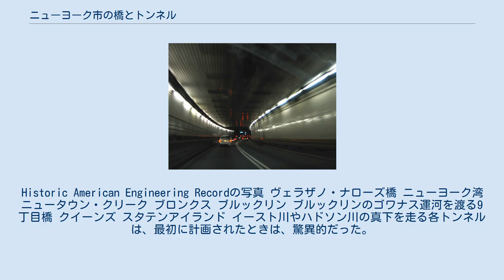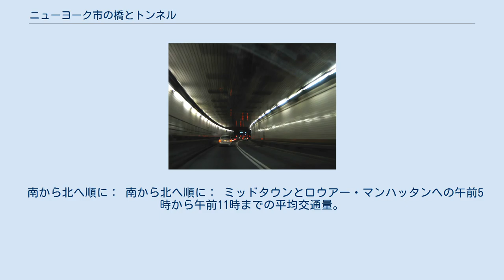ニューヨーク市の橋とトンネル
ウィリアムズバーグ橋を走るJトレイン ニューヨーク市の港湾および水路は、以前は貿易の中心となっていた。
しかし、現在は水上交通が一般的ではなくなり、かわって橋やトンネルが中心となっている。
2,000以上の橋・トンネルは、市内の至る所で、交通を分断することなく通じている。
ニューヨーク市交通課、ニューヨーク・ニュージャージー港湾公社、メトロポリタン・トランスポーテーション・オーソリティ（MTA）、ニューヨーク州交通課、ニューヨーク市環境保護課（DEP）、アムトラック及びニューヨーク市公園課は、ネットワークの管轄を行っている。
 市の主な橋のほとんどや、いくつかのトンネルは、記録をつくっている。
1927年開通のホランド・トンネルは、世界初の乗り物用トンネルである。
また、ブルックリン橋、ウィリアムズバーグ橋、ジョージ・ワシントン橋、ヴェラザノ・ナローズ橋は、それぞれ1883年、1903年、1931年、1964年の開通当時、世界最長の吊り橋だった。
 ニューヨークの横断施設の歴史は、1693年に遡る。
この年、キングス橋として知られる橋が、マンハッタンとブロンクスの間にあるスパイテン・ダイヴィル川に建設された。
石と木から造られていたこの橋は、1917年に崩壊した。
最も古い現存する橋は、ハーレム川でマンハッタンとブロンクスを結ぶハイ・ブリッジである。
この橋は、クロトン水道システムの一部として、市内に水を供給するために構築された。
 10本の橋と1本のトンネルは、歴史的な建築物として認証されている。
1927年に開通したホランド・トンネルは、最初の換気された自動車用水底トンネルとして、1993年にアメリカ合衆国国定歴史建造物となった。
ジョージ・ワシントン、ハイ・ブリッジ、ヘルゲート、クイーンズボロ、ブルックリン、マンハッタン、マコンブ・ダム、キャロル・ストリート、ユニバーシティ・ハイツ、ワシントン橋も同様に歴史的な建築物となっている。
 ニューヨークでは、自動車、トラック、地下鉄車両、自転車、歩行者など、さまざまなものが渡ることができる橋がある。
ニューヨーク市とニュージャージー州フォートリーとの間のハドソン川に架かるジョージ・ワシントン橋は、世界で最も交通量の多い橋である。
ジョージ・ワシントン橋、ヴェラザノ・ナローズ橋、ブルックリン橋は、世界で最も美しい橋とされることもある。
他に、2本の線路、8本の車線、1つの歩道があり、重要な機能を果たすウィリアムズバーグ橋も有名である。
 イースト川 背後にブルックリン橋、マンハッタン橋、ウィリアムズバーグ橋が見えるサウス・ストリート・シーポート 南から北へ順に： ハーレム川 開いたワーズ・アイランド橋 南から北へ、東から西へ順に： ハドソン川 ニューヨーク市とニュージャージー州の間のハドソン川を渡るジョージ・ワシントン・ブリッジ。
Historic American Engineering Recordの写真 ヴェラザノ・ナローズ橋 ニューヨーク湾 ニュータウン・クリーク ブロンクス ブルックリン ブルックリンのゴワナス運河を渡る9丁目橋 クイーンズ スタテンアイランド イースト川やハドソン川の真下を走る各トンネルは、最初に計画されたときは、驚異的だった。
ホランド・トンネルは、機械で換気される最初の乗り物用トンネルとして、1927年に盛大なファンファーレと共に開通した。
1940年には、市内の都市の混雑を和らげるため、クイーンズ＝ミッドタウン・トンネルが開通した。
トンネルは、軌間よりも幅の広い自動車も通行できるよう、ホランド・トンネルよりも1.5フィート広く設計された。
ヒュー・L・ケアリー・トンネルがブルックリン＝バッテリー・トンネルとして1950年に開通した当時、世界最長の水面下の乗り物用トンネルであり、現在も記録を保持している。
リンカーン・トンネルは、マンハッタン・ミッドタウンの中心部からニュージャージー州の各地を接続する3本のトンネルである。
車線は3レーンであり、ラッシュ・アワーには4レーンとなる。
 4本の水面下にあるトンネルは、全てオーレ・シングスタッドが建設した。
ホランド・トンネルのもともとの技術長であったクリフォード・ミルバーン・ホランドが死去し、後継者のミルトン・H・フリーマンが引き継いで、ホランド・トンネルを完成させた。
 エクスチェンジ・プレイス駅にて、ハドソン・チューブから現れた...